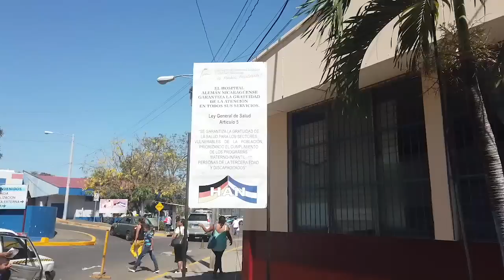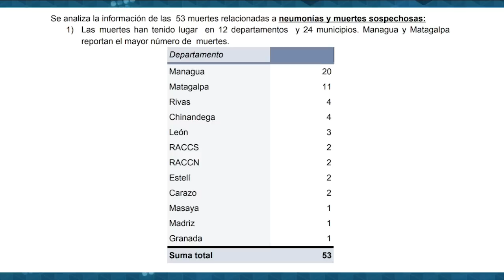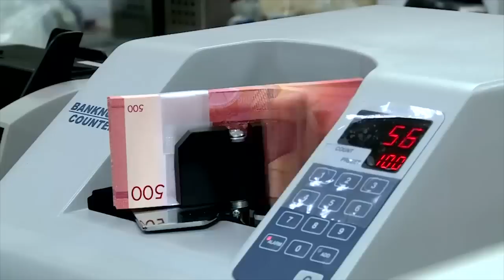Ortega lanza ataque contra la campaña preventiva quédate en casa